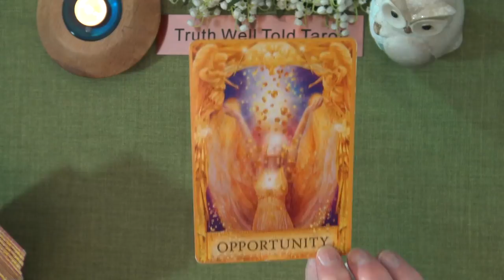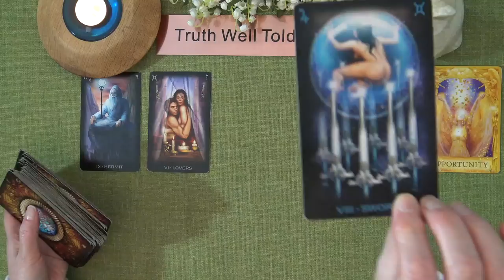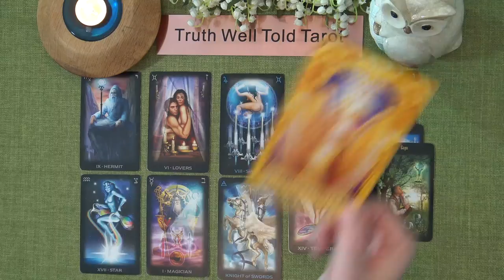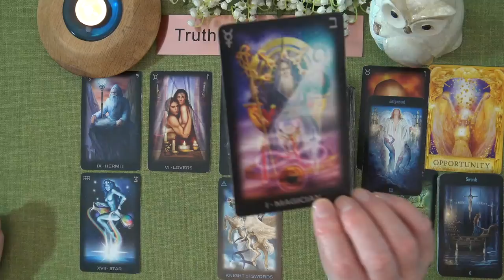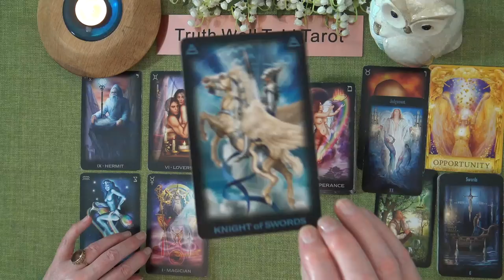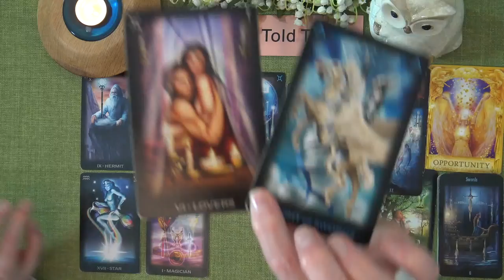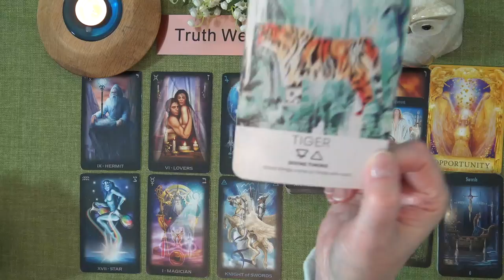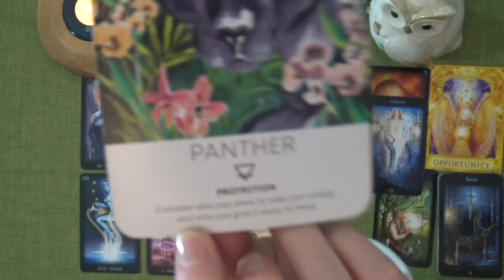PISCES WEEKLY TAROT READING "CHOOSE WISELY PISCES: AN IMPORTANT CONVERSATION" March 14th-20th 2022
Andrea xx